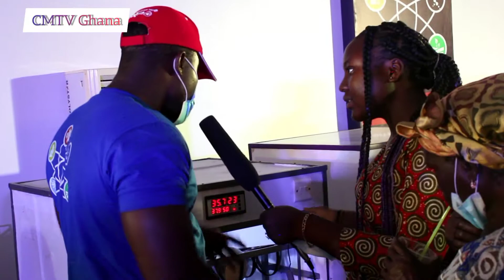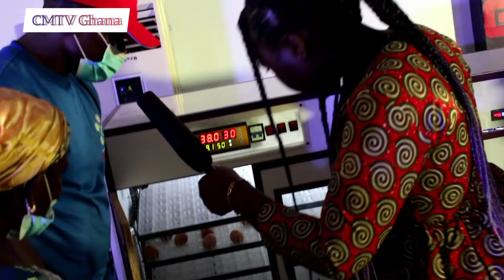The first All - African Tech expo 2021 in Ghana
uniting African for Development: Transforming the frontiers of science and technology to build the future our continent
An all Africa Technology fair open to all
the first all African tech ehpo